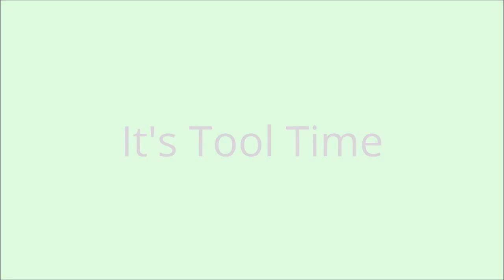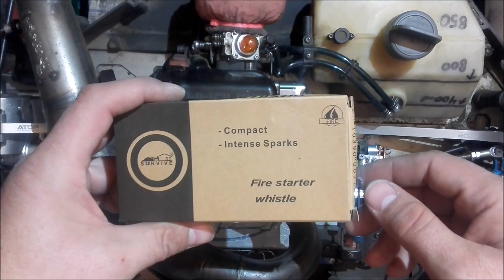RC Good Year D.A Feuerstahl Unboxing :-) ! Video